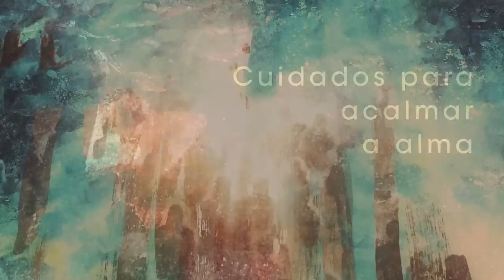Homilia Diária - Sábado - 6ª Semana do Tempo Comum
Pela transfiguração, Jesus quer mostrar a seus dicípulos que Ele não caminha para o fracasso, mas sim para a glória da ressureição.